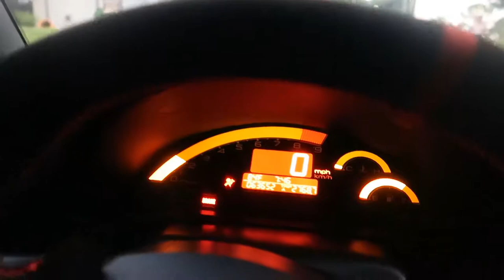Nambas Cars And Coffee (Is That A Supra)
The self made crew meets up and then heads to a cars and coffee. Thought it was just going to be super cars but was greeted with a nice suprise.